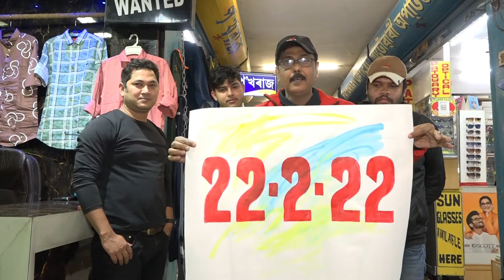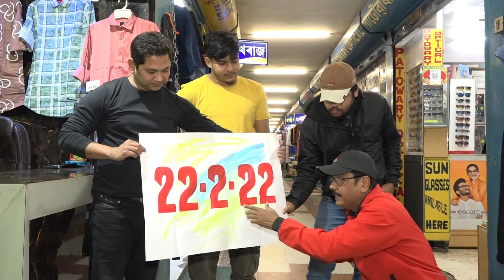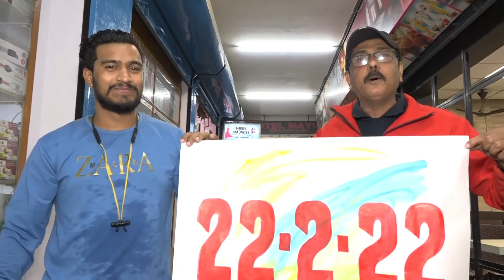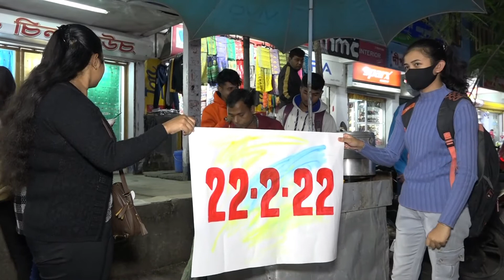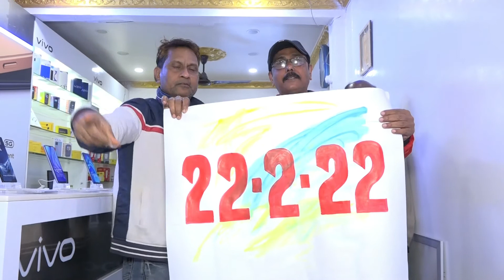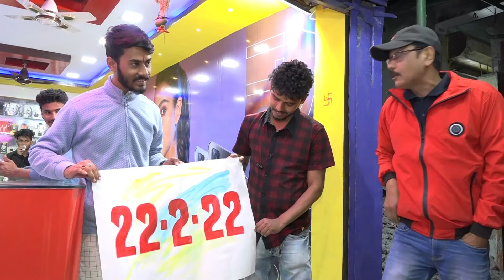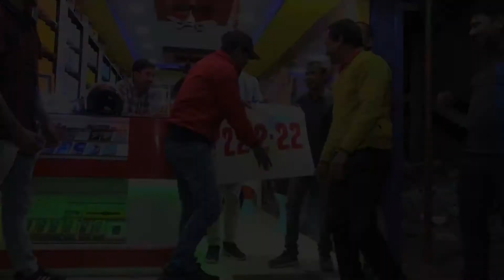Today date 22/02/2022 | Six two in a straight line | A rare palindrome date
palindrome #22/02/2022